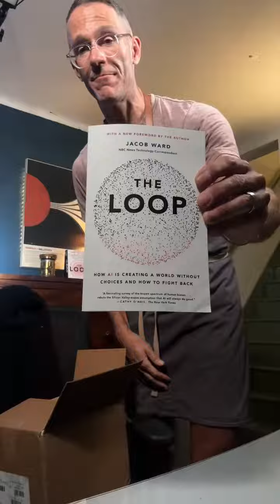First time seeing the paperback! (It’s out in October.) Preorder your copy this weekend, please? “A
First time seeing the paperback! (It’s out in October.) Preorder your copy this weekend, please? “A fascinating survey…rebuts the Silicon Valley-esque assumption that AI will always do good.” -The New York Times